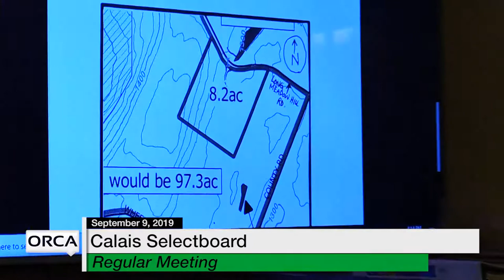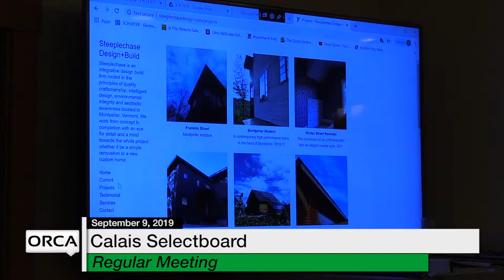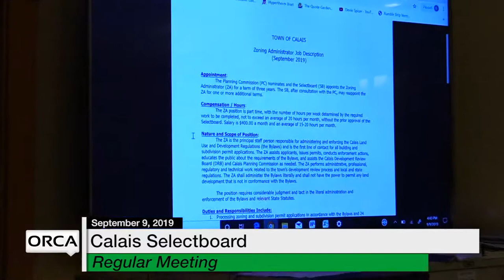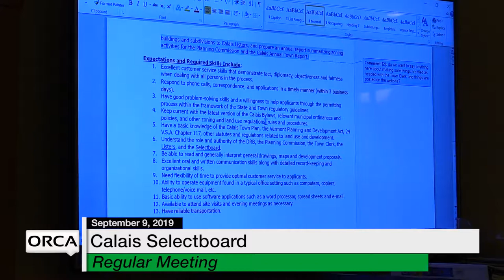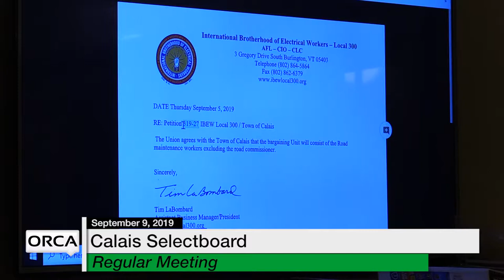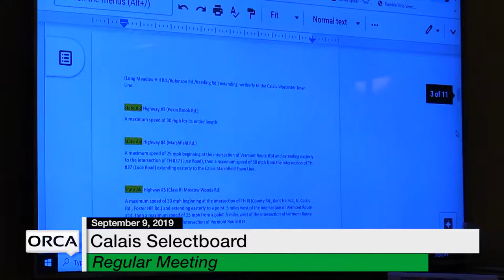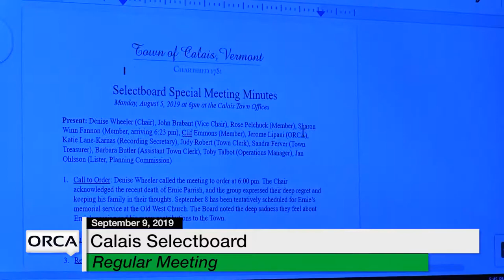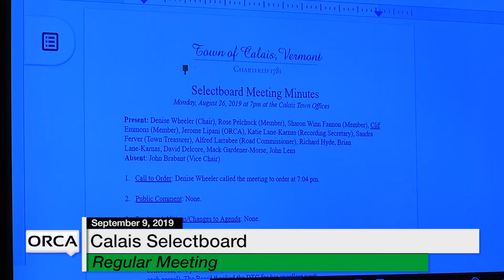Calais Selectboard - September 9, 2019